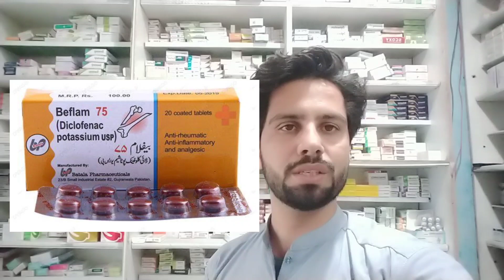Periods pain killer tablet | Menses Pain Keller tablet uses in Urdu handi caflam tablet beflam table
caflam tablet uses in Urdu handi

beflam table use in urdu handi

pain Keller tablet Menses pain Keller tablet